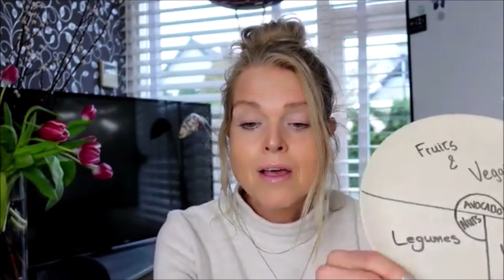No more confusion or conflict about what to eat to Reverse Chronic Disease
It isn't difficult to get confused about what healthy foods are. There is an overload out there about bad foods, good foods and superfoods. Good fats and bad fats. Whole foods, processed foods and ultraprocessed foods. Here's a simple guide that cannot go wrong. Solid research that makes grocery shopping and cooking a lot easier because it is a choice from basically 3 food groups: Fruits & veggies, Legumes and Whole grains. And yeah, add a handful of nuts!